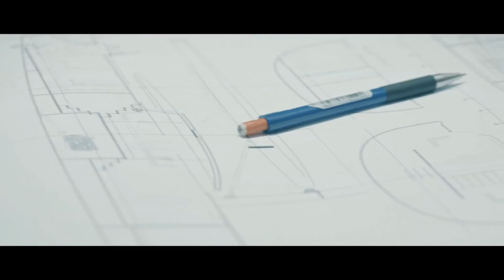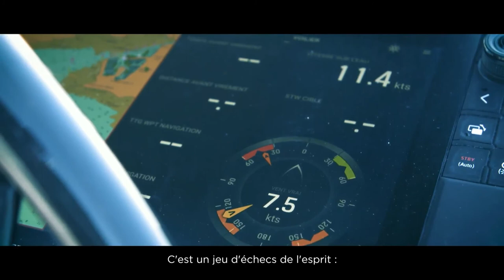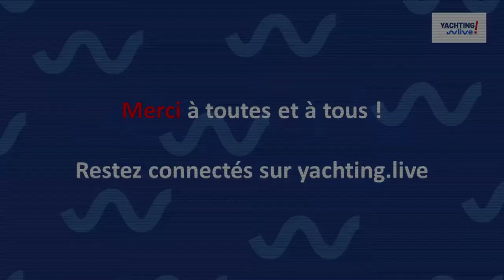Yachting Live | World première : la révélation du Jeanneau Yachts 60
Lever de rideau sur le dernier né des JEANNEAU YACHTS : un 60 pieds luxueux, innovant, au charme intemporel.

En véritable symbiose avec la mer, offrant un large choix d’aménagements intérieurs encore jamais proposés, le Jeanneau Yachts 60 est enfin dévoilé.
Paul BLANC, Directeur de marque et François-Xavier DEBEAUPTE, Coordinateur marketing voile présentent cette nouveauté majeure pour Jeanneau Voile et commentent les toutes premières images…

Intervenant(s):
Paul BLANC - Jeanneau - Directeur Général
François Xavier DEBEAUPTE - Jeanneau - Coordinateur Marketing voile